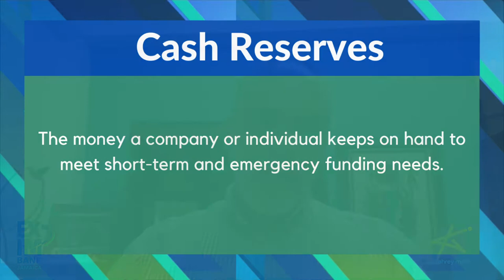MoneyMoves - HOW TO MANAGE YOUR CASH RESERVES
Many hotels have had to let go staff as a result of the economic fall out of COVID-19, but could they have avoid it of they managed their cash reserves well?

On this episode of Money Moves we have Robin Russell, General Manager of Deja Resort and Chairman of the Montego Bay Chapter of the Jamaican Hotel and Tourist Association, tell us how to effectively manage our cash reserves.